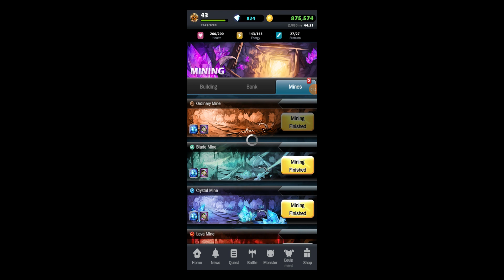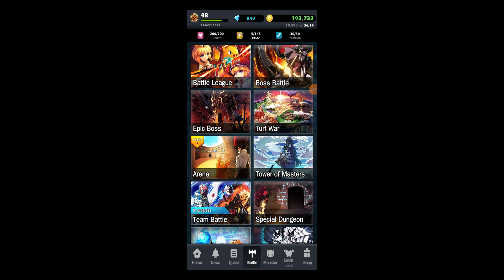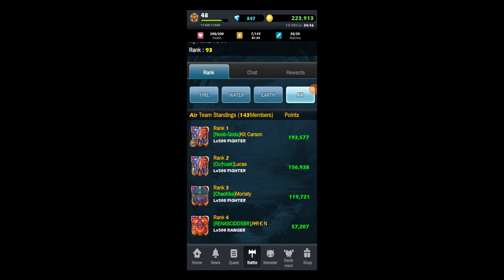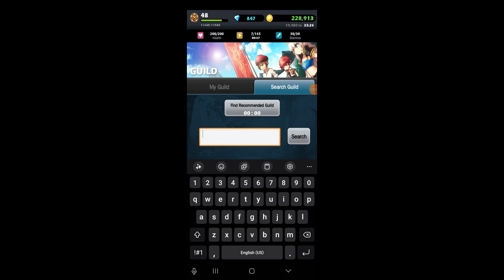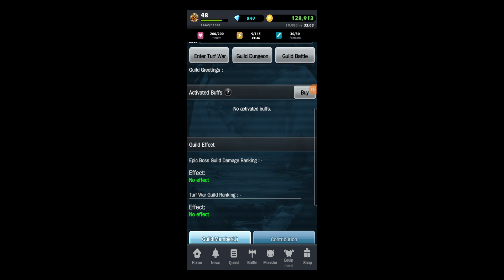Monster Warlord EPISODE 4